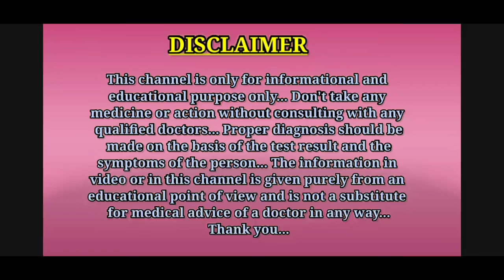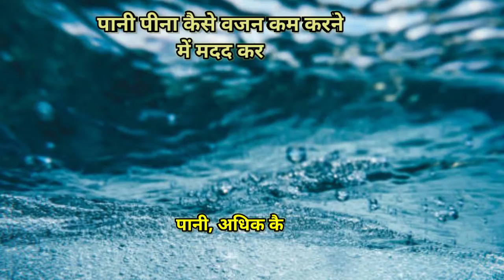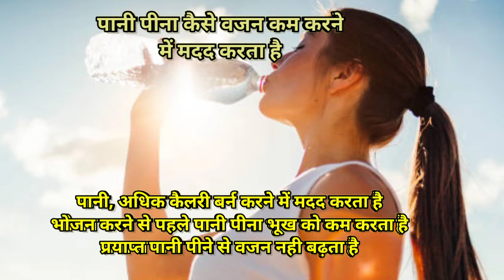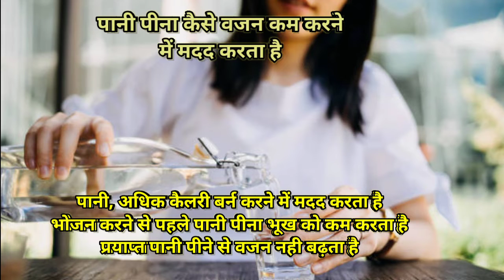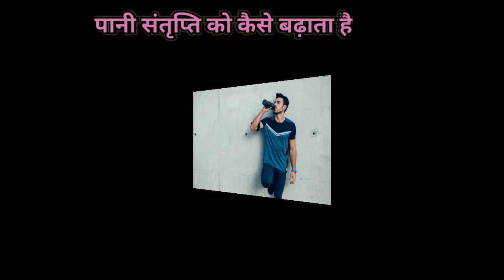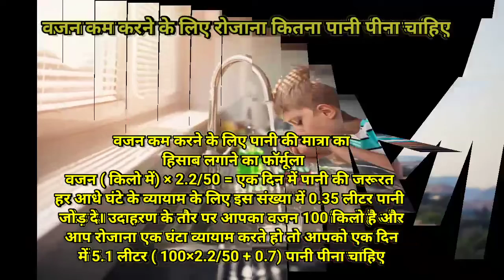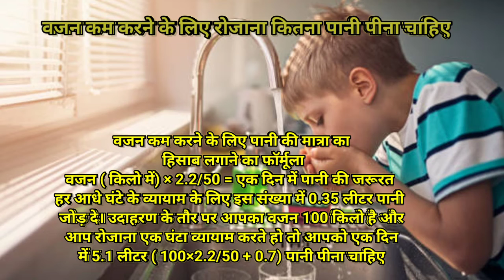वजन कम करने के लिए कितना पानी पीना चाहिए? || Water for weight loss in Hindi || MedHealth Support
Hello guys, is video me aapko bataya gaya hai ki vajan kam karne ke liye aapko kitna paani peena chahiye...
Thanks.

1.water for weight loss
2.water for weight loss in Hindi
3.vajan kam karne ke liye kitna pani pina chahie
4.vajan kam karne ke liye pani kaise piye
5.motapa kam karne ke liye pani kaise piye
6.pani se vajan kaise kam karen
7.pani se vajan kaise ghataye
8.pani se vajan kam hota hai
9.pani se vajan kam karne ka tarika
10.pani se vajan kam hota hai kya
11.pani peene se vajan kam hota hai
12.how much water should I drink to lose weight
13.vajan kam karne ke liye kitna pani piye

Thanks...❤️